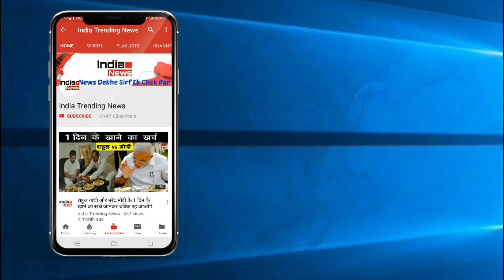Bigg Boss 12 : Day 42 Full Highlights || 28 Oct || BB12 - HIGHLIGHTS